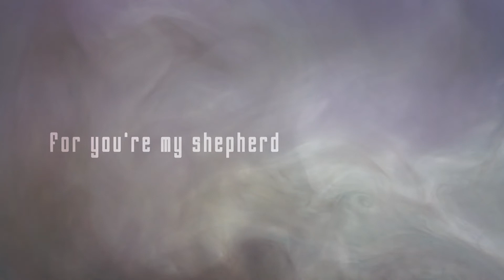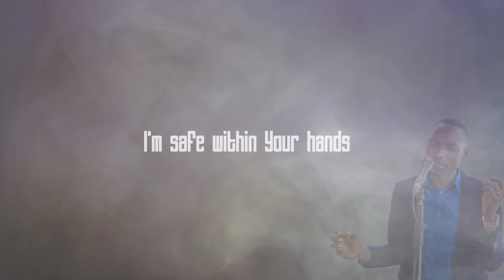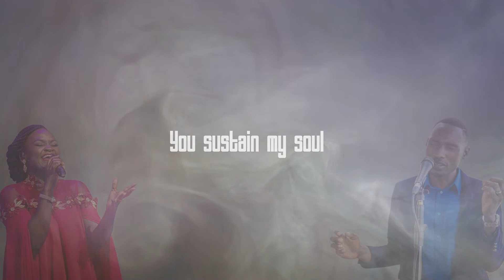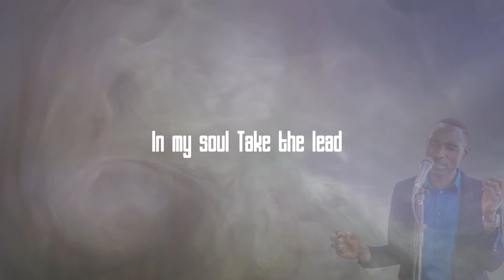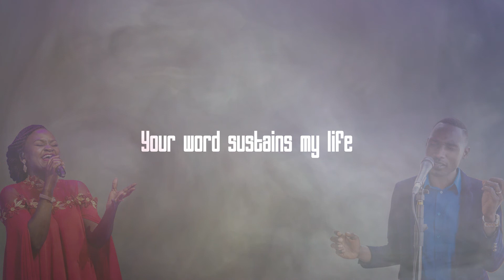Good Shepherd (Simon Senteza & Ruth Kisitu) official Lyrics Video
We are people of His pasture